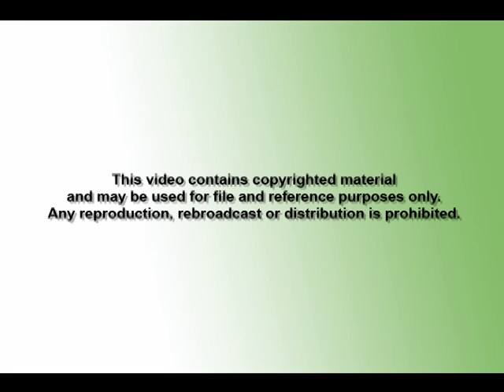KSDK St. Louis Todd Lewis